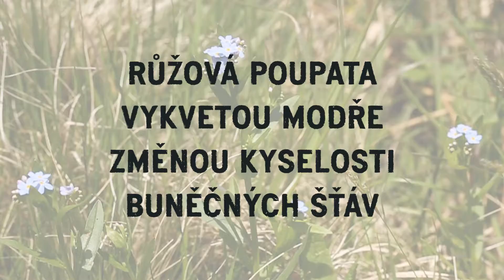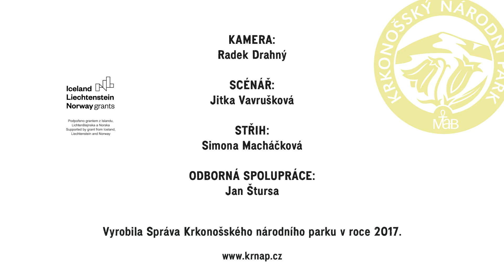Pomněnka lesní | Poklady krkonošské přírody 2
Správa Krkonošského národního parku představuje další z pokladů krkonošské přírody.

Krkonoše - ostrov tundry uprostřed Evropy - jsou unikátní mozaikou horských ekosystémů. Svahy hor osídlují horské lesy a louky, horní partie plochých hřebenů porůstá borovice kleč, alpínské trávníky a rašelinná společenstva. Druhově bohaté jsou také karové oblasti, vzniklé působením ledovců v minulosti. Pro tuto výjimečnost a krajinnou hodnotu byly v roce 1963 vyhlášeny národním parkem.